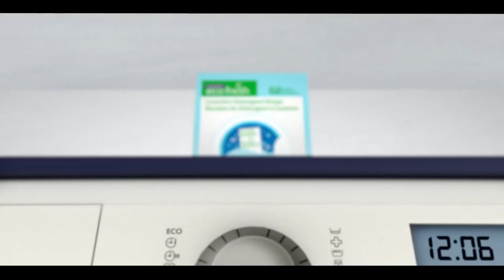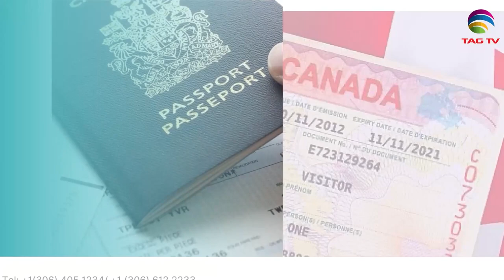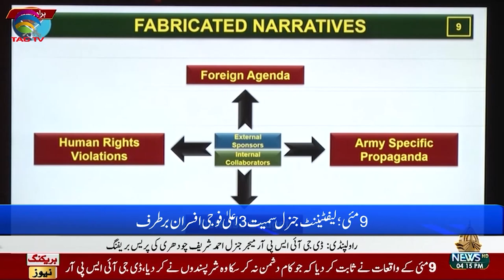Pakistan News Bulletin with Bushra khan - June 26, 2023